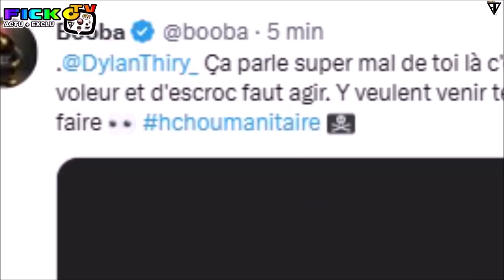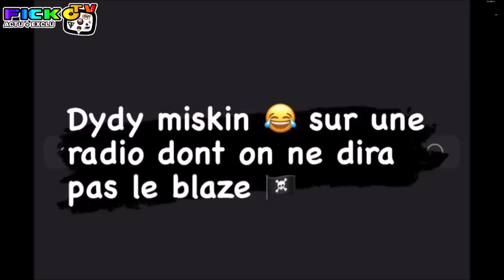DYLAN THIRY en TURQUIE suite AUX SEISME, BOOBA L'AFFICHE, JE REAGIT de SUITE en VIDEO (CLASH)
●▬▬▬▬▬▬ FIN  ▬▬▬▬▬♥️